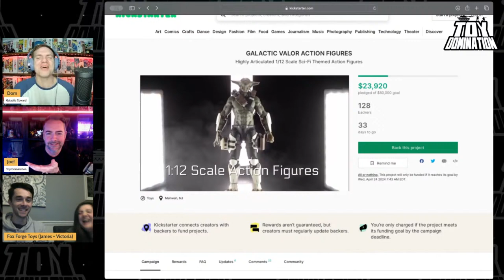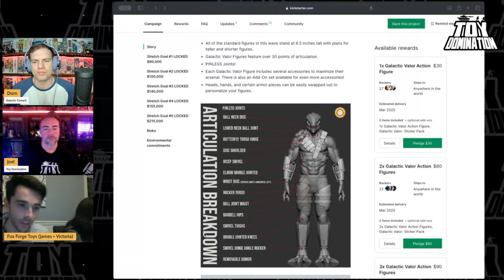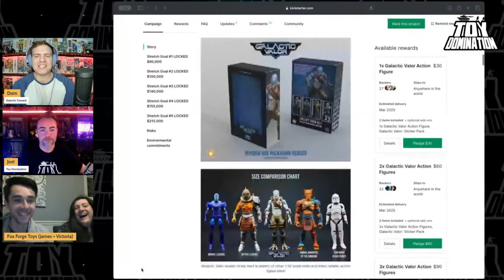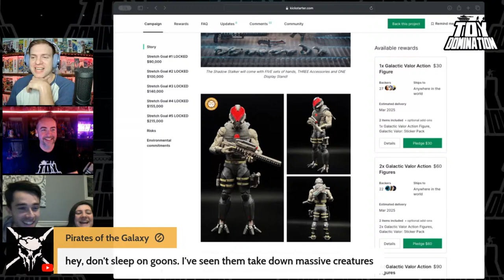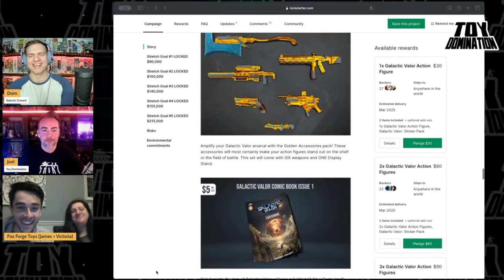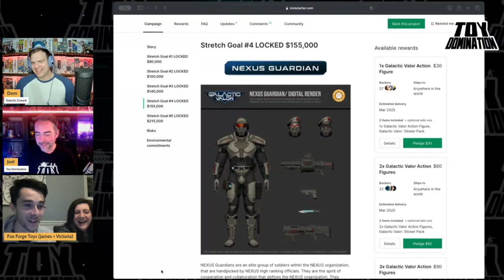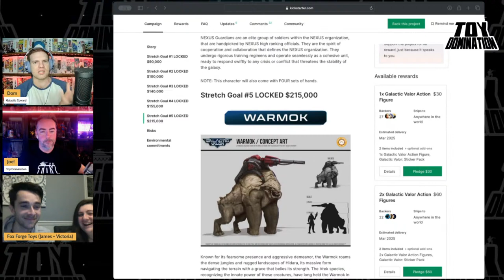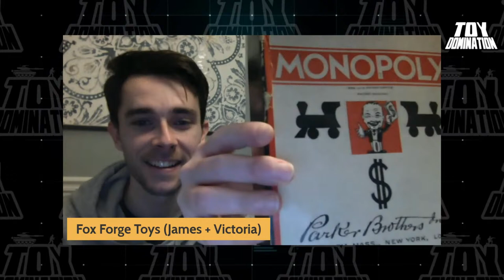Galactic Valor Kickstarter, Live Interview Fox Forge Toys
Today on Toy Domination, talking to Fox Forge Toys about their upcoming 1:12 scale action figure kickstarter, Galacti Valor